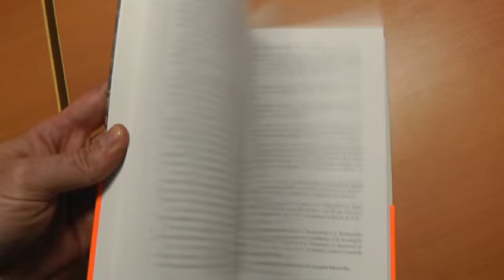Napoli - "Camaldoli", il libro del primario Ruggiero Nigro (14.05.14)